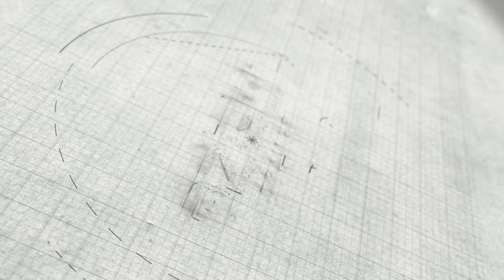Özgül 3 Axle Platform Semi Trailer With Single Bar Steering System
2024 Özgül 3 Axle Lowbed Semi Trailer With SEM brand Single Bar mechanical steering system, This complete trailer comes with an option of forklift lifter , loading process will be more easier and safety,

The SEM SB1 steering system steers 1 axle on your trailer. The main benefit of an SEM SB1 system is its simplicity. Trailer steering is based on a single bar connected to the axle group and a front unit which not only makes the system extremely robust but also reduces the number of components to a minimum.

 Özgül Treyler Platfrom Yarı Römork,
Tek Bar Mekanik Dümenlenebilir, ayrıca Forklift taşıma aparatıyla, Yüklerinizi Kolay, Hızlı Ve Güvenli Taşımak İçin Üretildi .